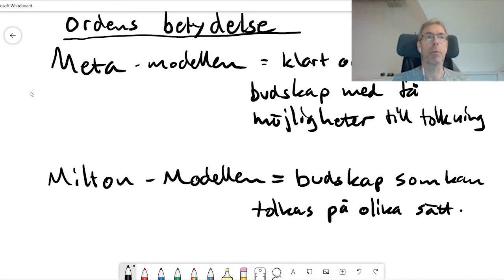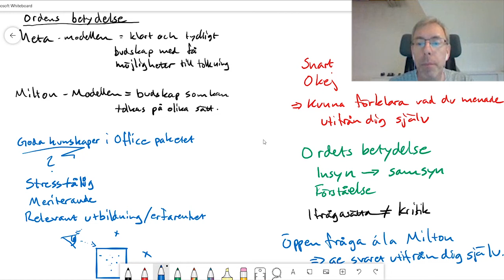Kommunikation med Stefan Nilsson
Stefan berättar om hur man kan uttrycka sig och tipsar ytterligare om hur man kan presentera sig på ett proffsigt sätt!

Du kan så våra online seminarium på Curonova TV;